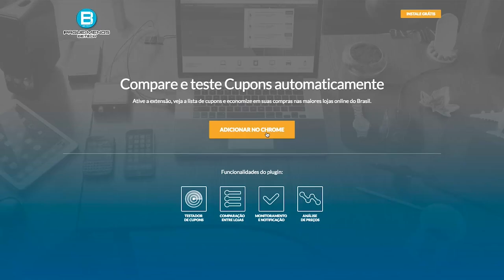FONE BLUETOOTH KUBA MALI! BRASILEIRO e FEITO por QUEM ENTENDE! Feat. Leonardo Drummond!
Preço promocional (durante a pré-venda. Enquanto durarem os estoques)

O novo Kuba Mali é um fone de ouvido bluetooth focado em qualidade de áudio e criado por brasileiros! O Leonardo Drummond, fundador da Kuba Áudio, veio no estúdio bater um papo comigo e mostrar o seu mais novo fone! Já conhecemos o Kuba Disco (que passou pelo canal e é um fone muito bom) e sabemos que o Léo é um apaixonado por áudio! Por isso, se liga que temos coisa boa em mãos no vídeo de hoje!